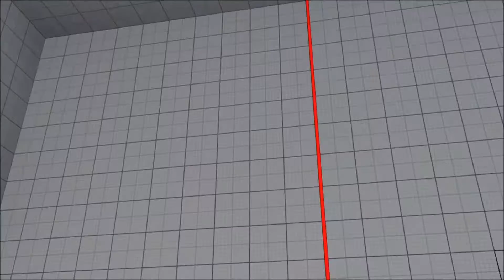HAITANI vs DINGRINGLINGLING Ranked Set 1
Pro Street Fighter 5 Online Ranking Matches

Haitani Alien000 (NECALLI) VS DringRingLingLing (KEN)

High Level Gameplay SF5 Top Ranks

Sub and like for more upcoming matches!